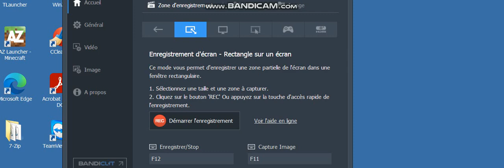La première fois que je parle dans une video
Hey salut voici ma video ou je parle pour la première fois sur minecraft Désole pour les bug et ausi dl pour l'image